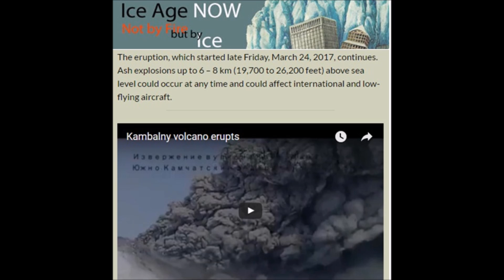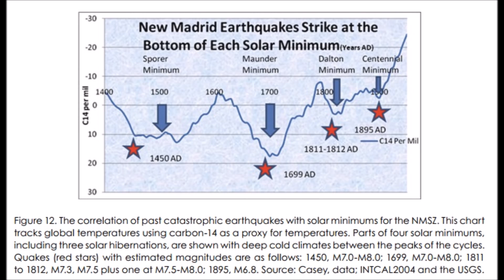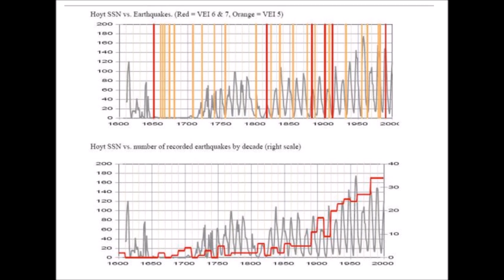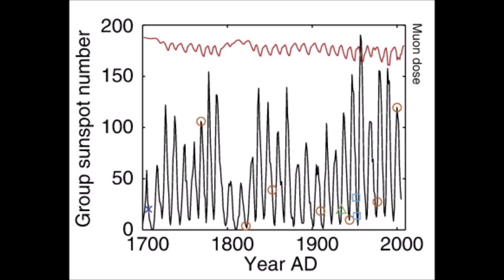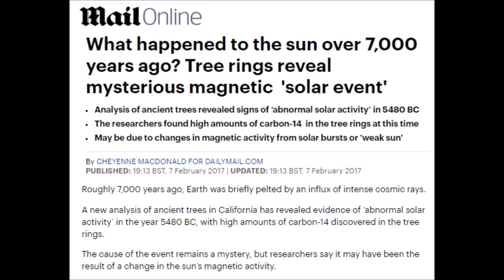Russian Volcano First Major Eruption in 600 Years Following Mini Ice Age Cycles (339)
Unexpected eruption in the southern tip of Kamchatka Peninsula, Russia of the Kambalny Volcano. Ash already up above 26,000 feet and the eruption continues. This follows the pattern of increased volcanism as the Earth descends into a grand solar minimum. There is a direct relationship to the amount of galactic cosmic rays bombarding Earth and mega-quakes and volcanic eruptions.

Get the Heirloom seed kits to start your own edible garden!

You can also find this Mini Ice Age Conversations podcast on iTunes, Stitcher Radio and Soundcloud.

Explosive volcanic eruptions triggered by cosmic rays: Volcano as a bubble chamber
7,000 years ago? Tree rings reveal mysterious magnetic 'solar event'
Kambalny eruption a ‘pure surprise’ First major eruption in 600 years
Kambalny volcano erupts for first time since reign of Catherine the Great